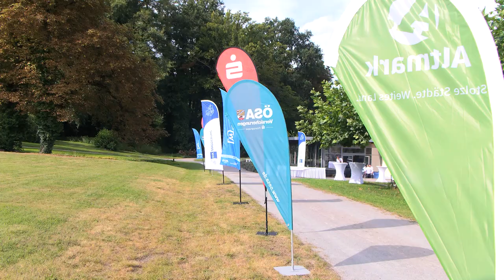Wirtschaftsforum Altmark auf Gut Zichtau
Das zweite Wirtschaftsforum Altmark - diesmal auf Gut Zichtau mit über 160 Teilnehmern aus Wirtschaft, Politik und Verwaltung. Ein Highlight am 20. August 2024 war ein Vortrag von Stefan Kapferer, CEO der 50Hertz Transmission GmbH, zum Thema „Erneuerbare Energien - ein struktureller Standortvorteil für Ostdeutschland!?“. Kapferer zeigte auf, wie erneuerbare Energien nicht nur einen Beitrag zur Energiewende leisten, sondern auch als wirtschaftlicher Vorteil für viele Regionen in Ostdeutschland genutzt werden können.